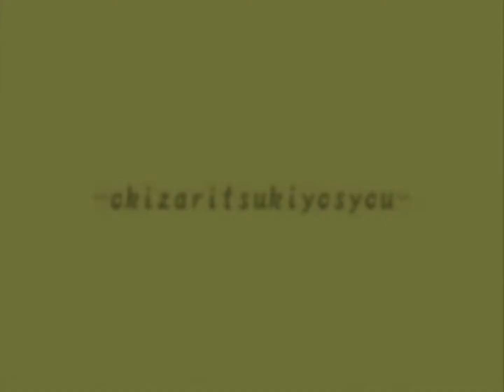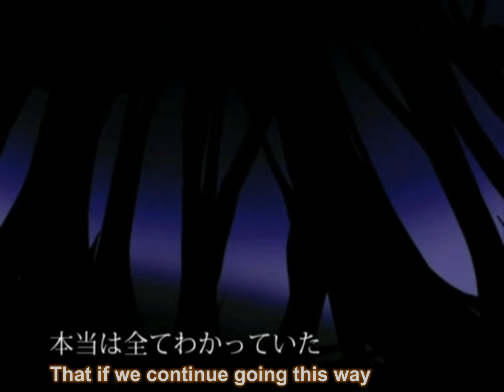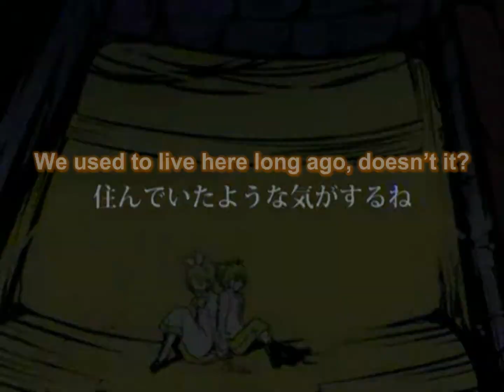Tale of Abandonment on a Moonlit Night [Eng Sub]